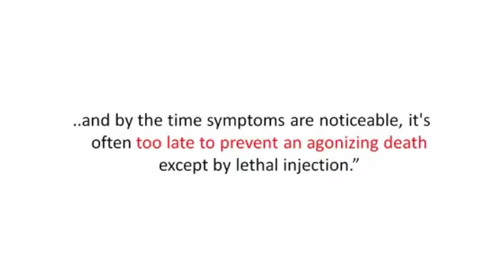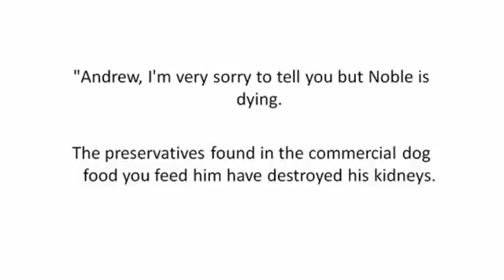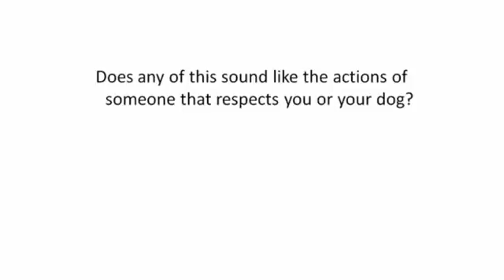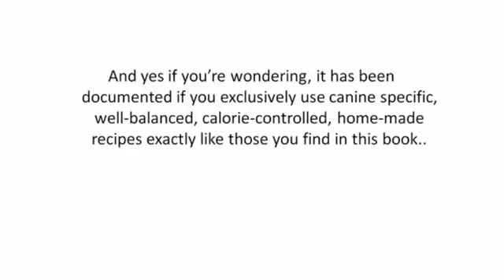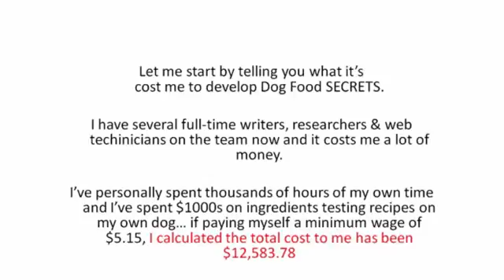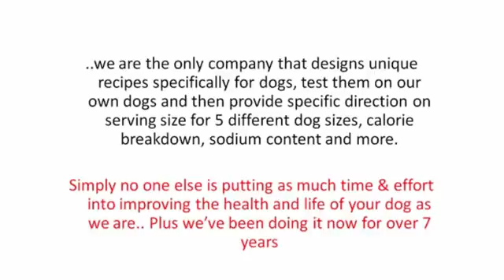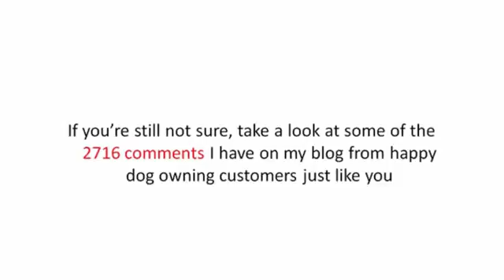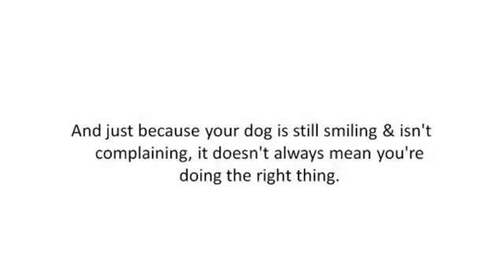Healthy Homemade Grain free dog Food recipes